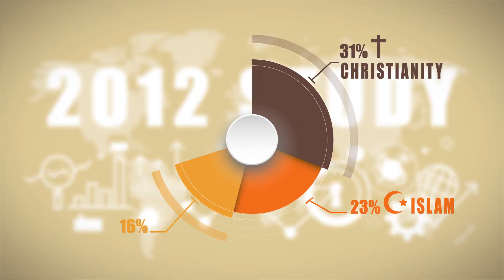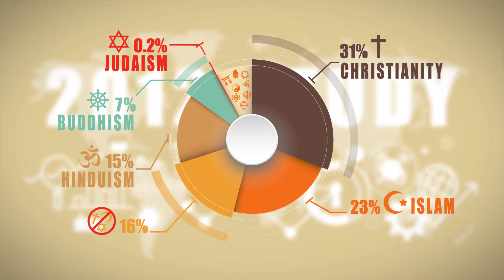World Religions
Front Row Education - a series of K-12 science and social studies explainer videos